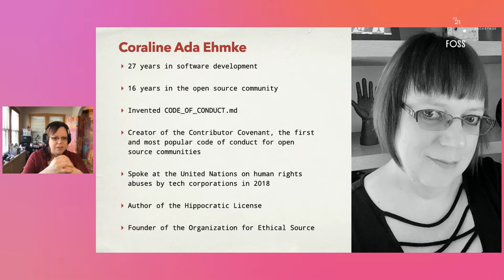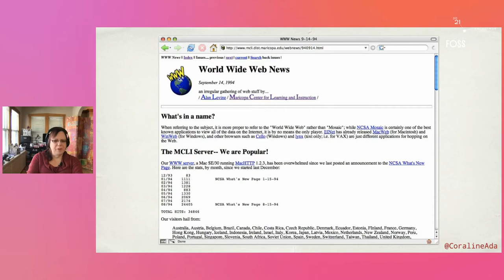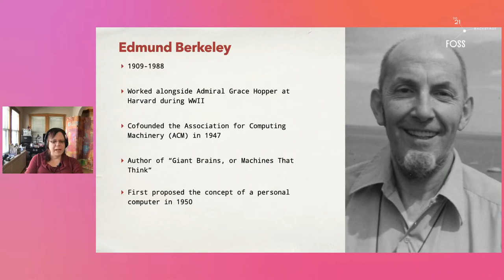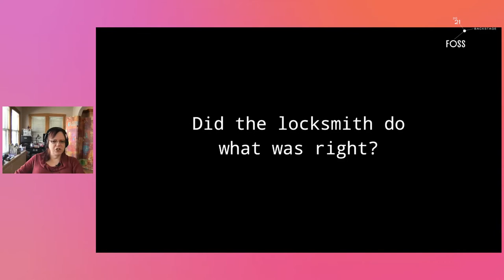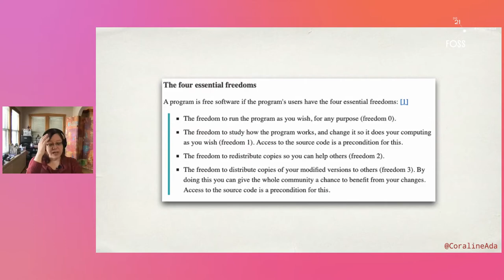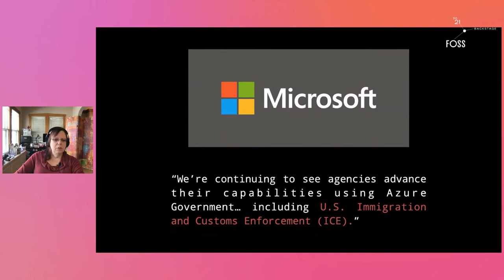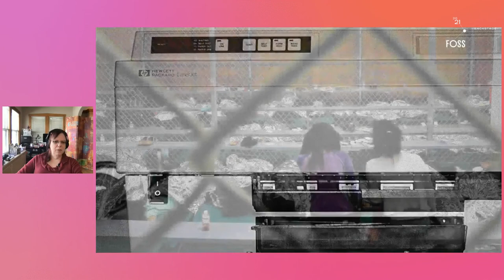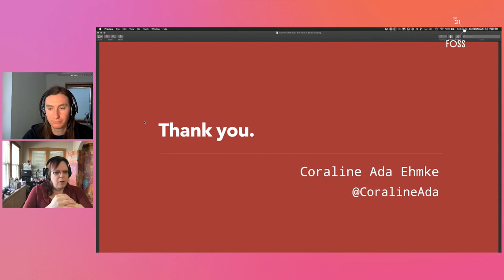FOSSBack: Coraline Ada Ehmke - The Rising Ethical Storm in Open Source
Open source software today is increasingly used in mass surveillance, anti-immigrant violence, protester suppression, racist policing, and other humans rights abuses. The increasing debate around the ethical responsibilities of open source developers threatens to divide our community. What will be our path forward to reconcile software freedom with human freedom?